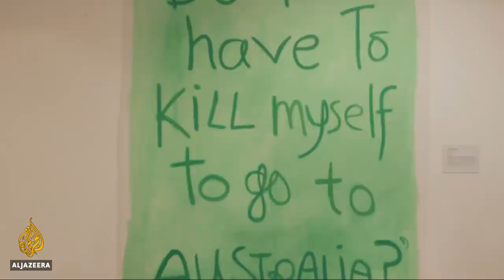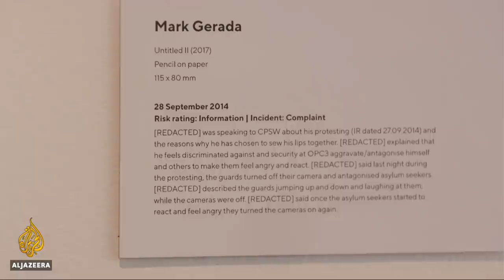🇦🇺 'All We Can't See': Illustrating refugees' words in Nauru files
An art exhibition in Sydney is focusing on Australia's treatment of refugees.

The curators of "All We Can't See" commissioned artists to imagine and then paint scenes described in real "incident reports" involving refugees held in off-shore detention centres in Nauru.

Al Jazeera's Andrew Thomas reports from Sydney.